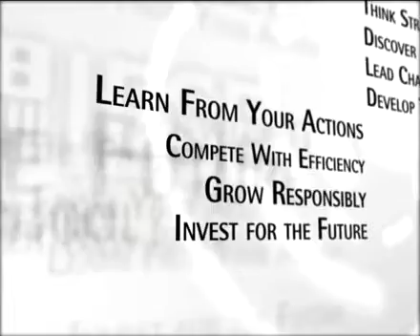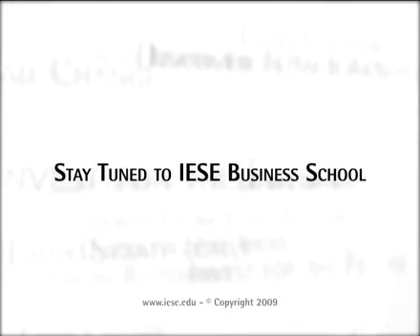From iPhone to iPad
IESE professors Sandra Sieber and Josep Valor recently received the 2010 ECCH European Case Award in the category of Knowledge, Information and Communication Systems Management for their case Apple's iPhone: Calling Europe or Europe Calling. In this podcast, the authors revisit this case, highlighting the keys behind Apples success, and identifying the steps the company has taken since the iPhone launch.